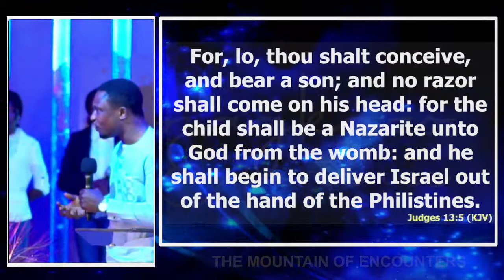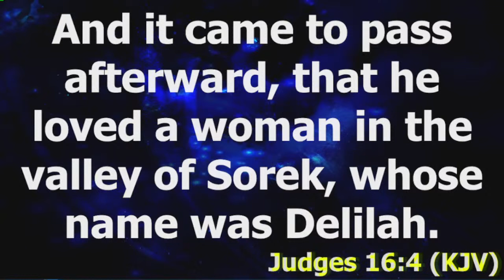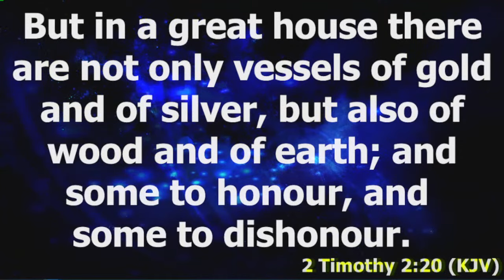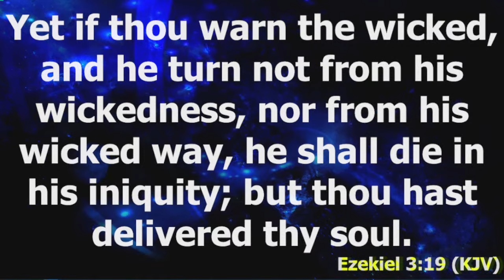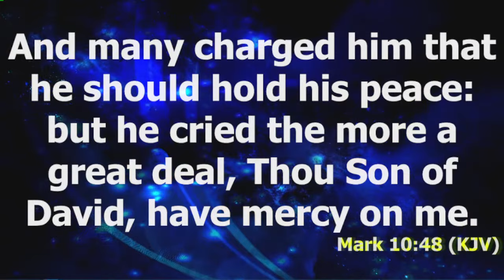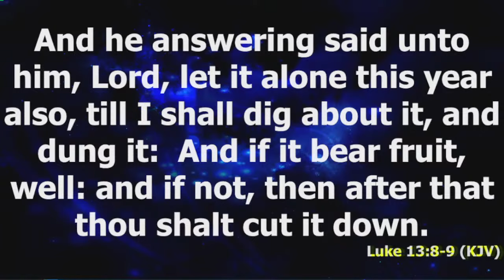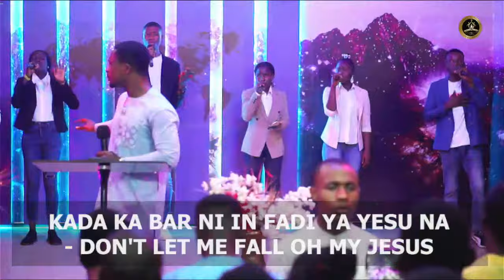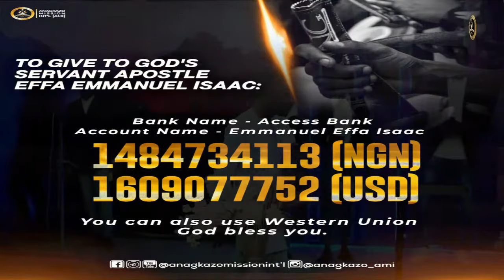How Are The Mighty Fallen || Apostle Effa Emmanuel Isaac || 27:02:2024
Welcome the Mountain of Encounters

For all givings (tithe, offering, faith seed, project seed, e.t.c), please use the links or USSD transfer code:

OR
Dial *Your Bank Code*000*898+349038+amount#